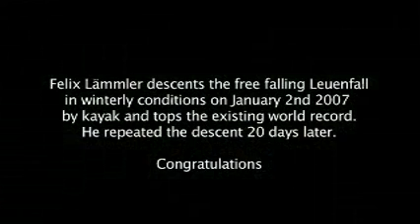world record kayak waterfall 2nd decent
Crazy foreigner runs 111 foot waterfall for a second time. Leuen fall